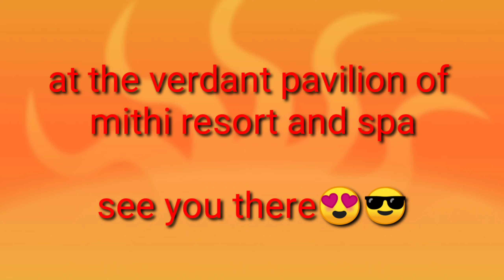THE SEARCH IS ALMOST OVER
Mithi resort and spa
ginoong mithi 2019
xmas party 2019
carreer day
i love my job
i love mithi